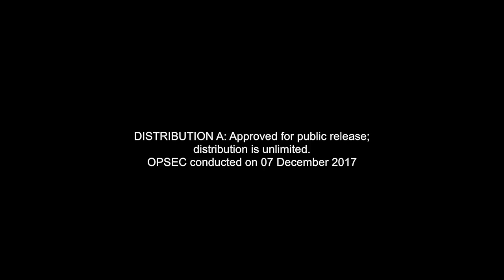White Sands Missile Range - Stryker MSL 8X8 M-SHORAD Armoured Vehicle Firing Tests [1080p60]